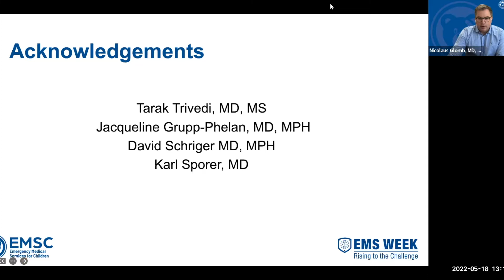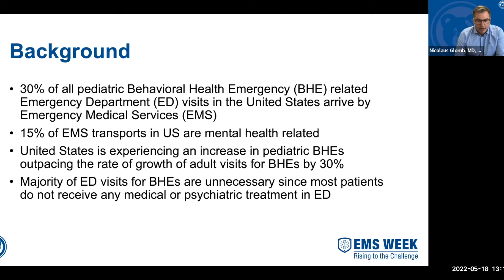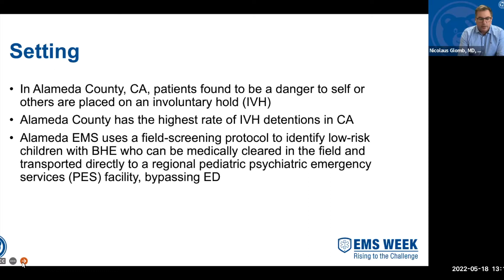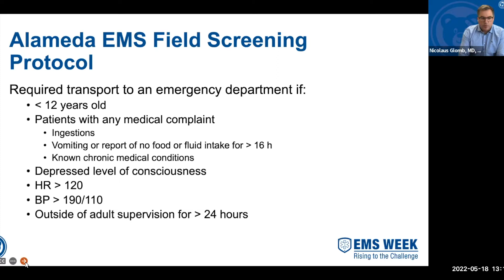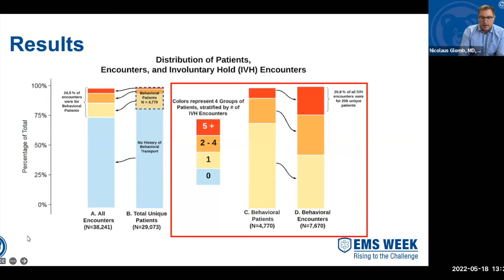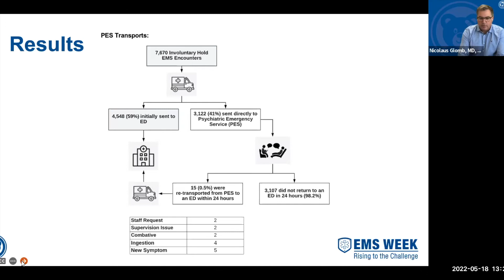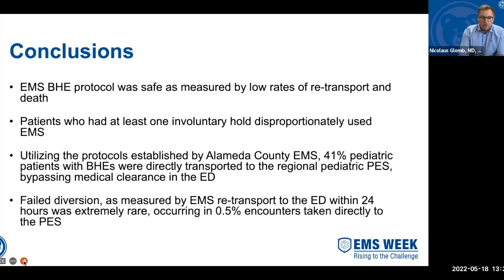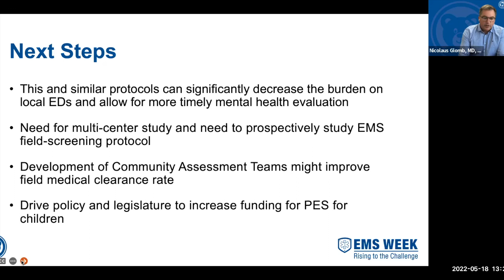Safety of Prehospital Medical Clearance for Pediatric Behavior Health Emergency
This video is part of the 2022 EMSC Day Webinar "COPE-ing with the Challenges of Pediatric Behavioral and Mental Health Emergencies". In this presentation, Dr. Nicolaus Glomb reviews pediatric behavioral health emergency (BHE) care; describes demographic characteristics and EMS usage in Alameda County, CA; examines the safety outcomes of pediatric patients directly  transported to pediatric psychiatric emergency services using an EMS pediatric BHE protocol; and discusses future steps to improve pediatric BHE care.